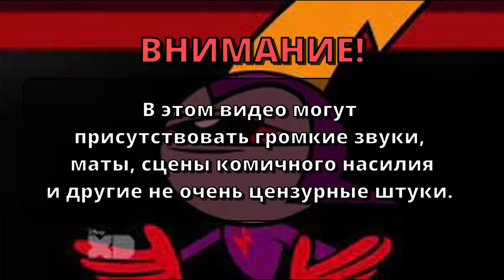ШУШИК И ШАШИК 2 | RYTP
Исходники:
Объяснялкины — Нет, мы не потерпим!

0:00 Sandy Bay - Lego Racers 2
1:03 Bomberman Hero - Redial
1:13 Kirby Air Ride - Item bounce (also known as Подлая еврейская музыка)
1:15 Ren and Stimpy production music - Panic patrol
1:34 Seinfeld intro Theme
1:37 Смешарики - Кулинария
1:50 The Amazing Digital Circus - Your new home